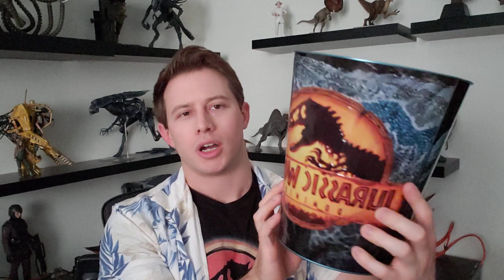Jurassic World: Dominion Review (No Spoilers)